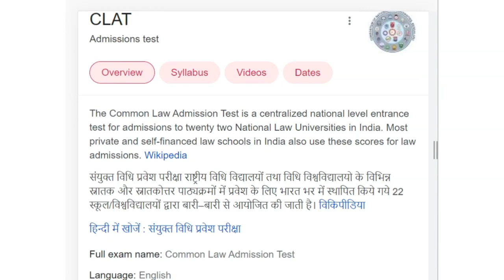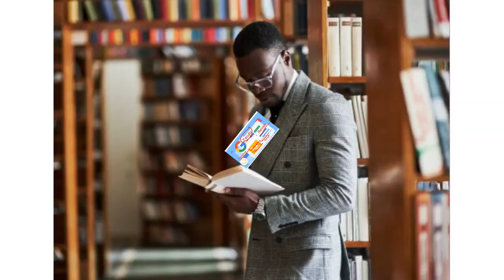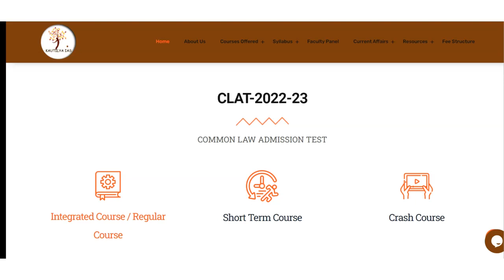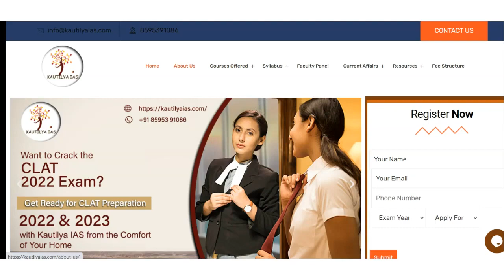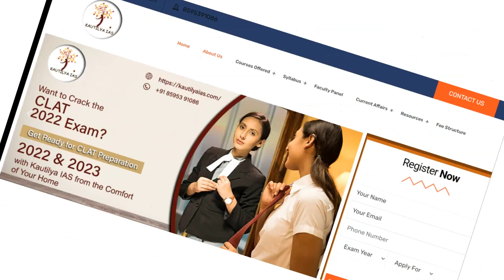Best CLAT Coaching in Sanjeli | Top CLAT Coaching in Sanjeli l